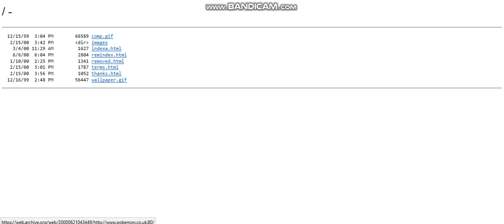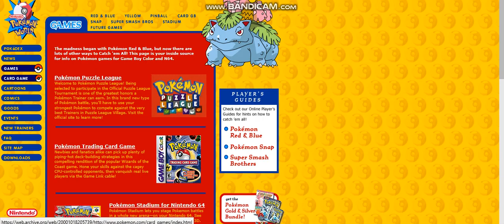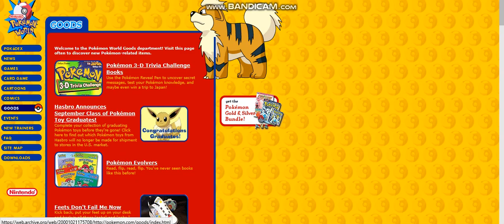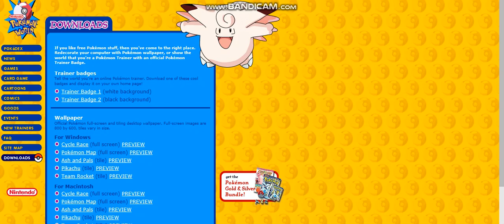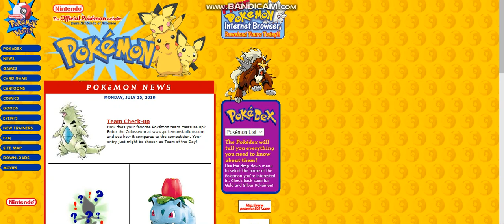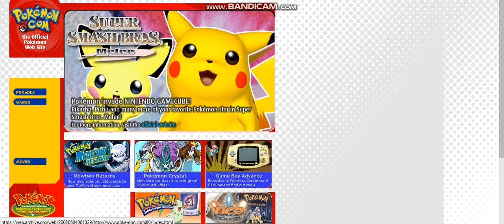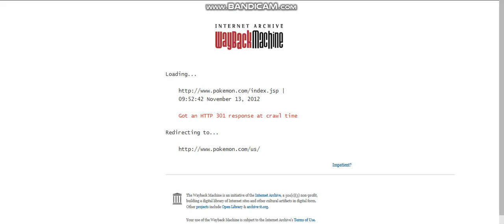Seeing All The Old Pokemon Websites SUB!